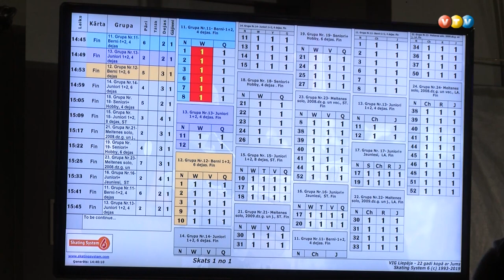Graciozi izdejots “Madonas valsis 2020”